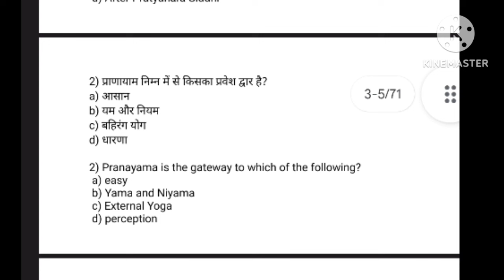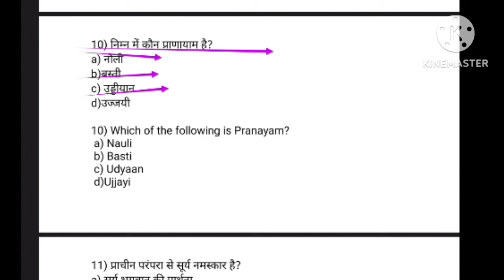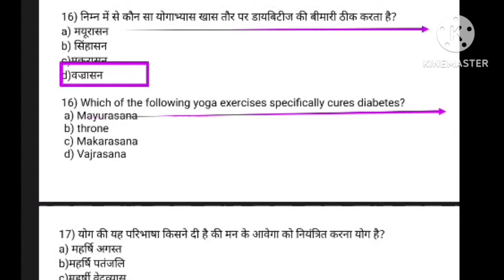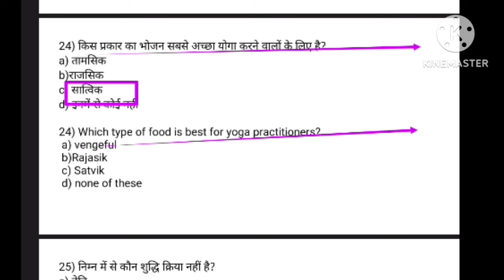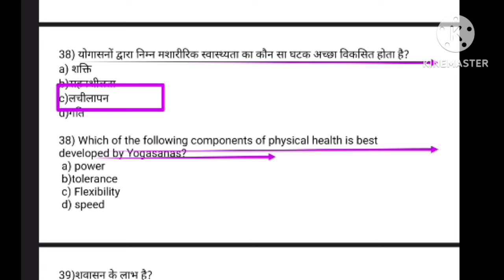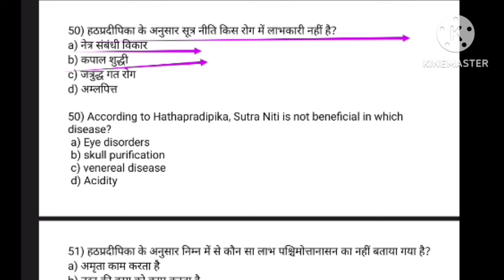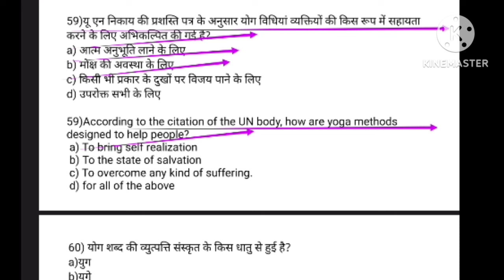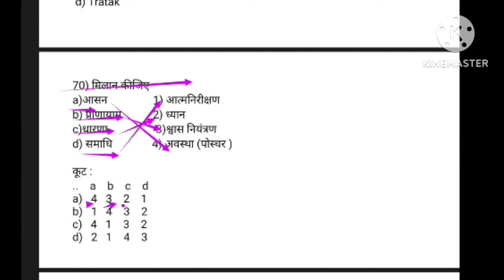Yoga IMP MCQ/Physical Education IMP MCQ/BPSC TGT 2023/UPTGTPGT/UPLTGREAD/EMRS/MPSUPERTET/KVSNVS uklt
Hi